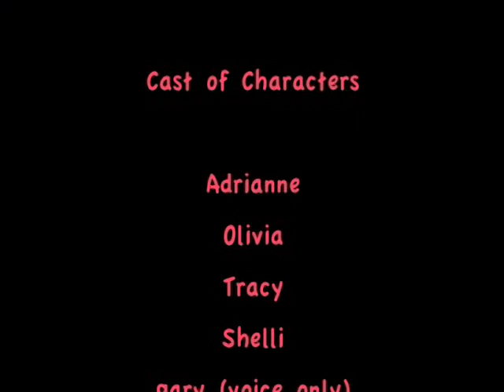San Francisco Zoo Day Part 3: The Grizzly Bears